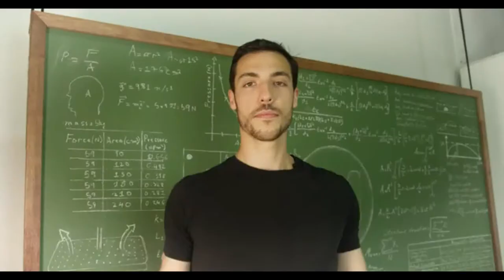SLEEP MUFFS : SOUNDLESS SLEEP ANYWHERE | Gizmo-Hub.com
OTHER RECOMMENDED SLEEP MUFFS ON AMAZON

SleepMuffs is a sound-blocking neck pillow, ergonomically shaped to provide neck support in bed and while travelling. They are made with high quality foam and covered with soft, breathable fabric allowing you to sleep in comfort and silence wherever you are.

| TAGS |
Kickstarter
Indiegogo
Kickbooster
Amazon
Ali Express
Crowdfunding
Crowdfunding Sites
Kickstarter Crowdfunding
Indiegogo Crowdfunding
Kickstarter Projects
Indiegogo Projects
Kickstarter Campaigns
Indiegogo Campaigns
Latest Crowdfunding
Newest Crowdfunding
Crowdfunding Campaigns
Crowdfunding Projects
Newest Inventions
Latest Inventions
Newest Technology
Latest Technology
Newest Gadgets
Latest Gadgets